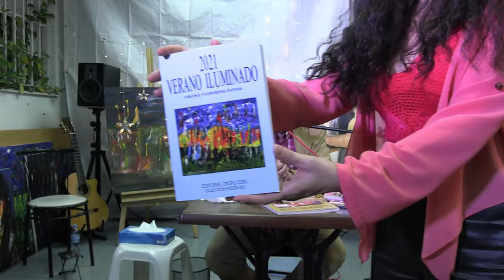17.10.21_ Recital de poesía de Miguel Oscar Menassa. Recital de otoño